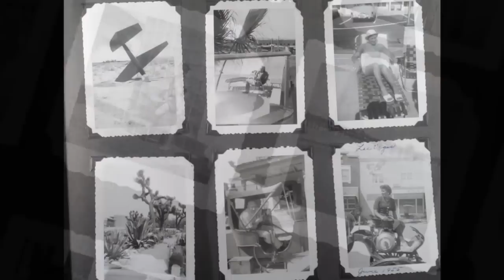Clara S Walsh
Born May 12, 1926, Stockton, CA.
Passed away February 10, 2011 at the age of 84.

Clara moved with her family to Carmichael, CA in 1960 where she continued her career as Employment Manager for 27 years with the Pacific Telephone and Telegraph Company until her retirement June 30, 1980.

She is survived by her beloved son Steven W. Cassinelli (Linda) of Carmichael, Grandchildren: Crystal Cassinelli (Scott Hall), Denise Cassinelli, and Dennis Troncatty...and a great grandchild currently "in route" with an ETA of August 12, 2011, along with numerous cousins, nieces and nephews in addition to family and friends residing in Bigorio, Switzerland. She is preceded in death by her father Stefano Stampanoni, mother Angelina Mongolo, sister Betty Faselli and her late husband's William J. (Bill) Cassinelli Jr. and Robert T. Walsh.

Clara also enjoyed many endearing friendships through her association with various clubs & organizations including; Sierra View Country Club, AT&T Pioneer Club & Carmichael Elks Emblem Club.

Her hobbies and interests included: golf, bowling, ice skating, snow skiing, fishing, knitting & sewing, various crafts, cooking & baking, penny-ante card games with her friends at SVCC, crossword puzzles and most of all family get-to-gathers. She also enjoyed traveling both internationally by land & by sea in addition to numerous excursions and adventures her "land-yacht" motor home.

Her family extends special thanks and appreciation to her dedicated caregiver & friend, Christe Caruso and her better than best friends Jeanne Zanotti and Dee Winn.

We remember the life of a woman who achieved and contributed so much to so many and who was rich with family and friends who loved her dearly.